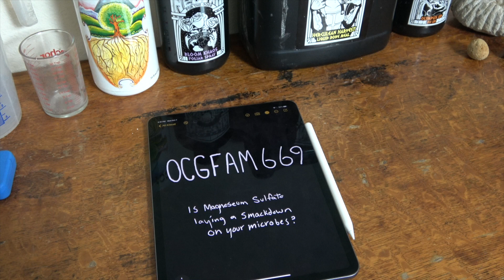pH changes and microbial life in soil | OCGFAM669